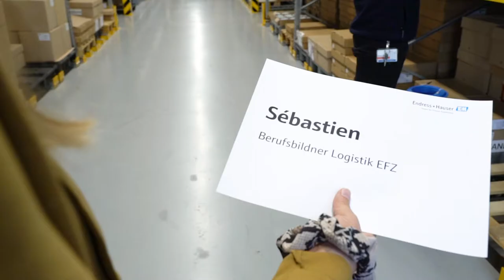Lehre als Logistiker/-in EFZ bei Endress+Hauser